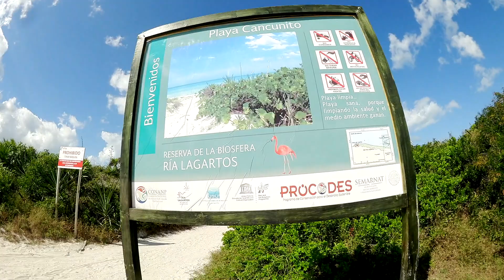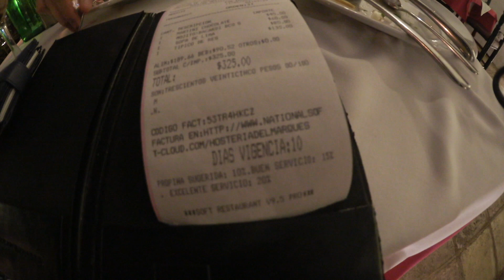세상에서 가장 사랑스러운 호수, 핑크호수에가다 * 멕시코 여행 Mexico travel vlog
실제로보는게 훨씬 더 핑크핑크하답니당 -